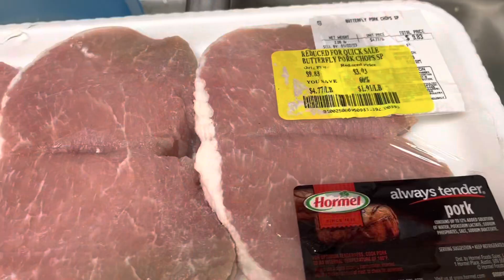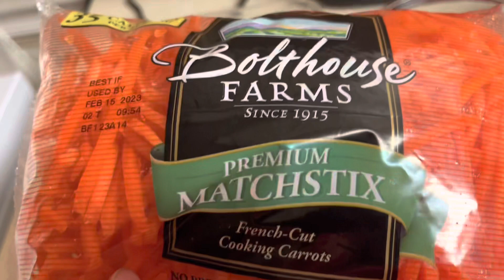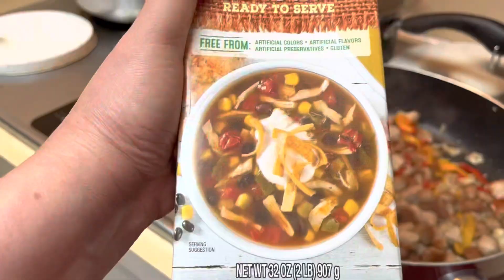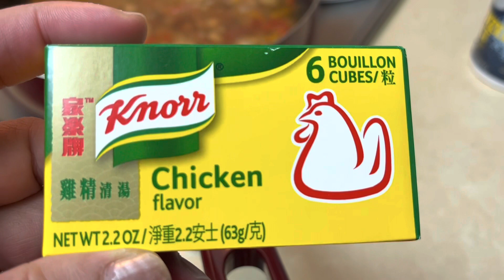Life in USA 🇺🇸 : Tayo Ng Pancit /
Matagal na kaming hindi nakakain ng pancit kaya naisipan naming mag asawa na magluto ng pancit.